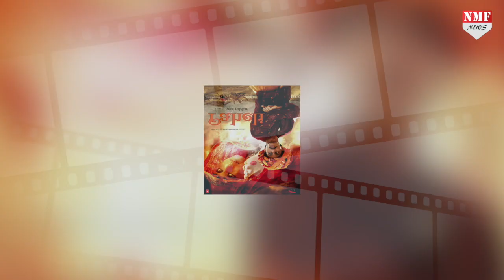Shahrukh Khan ने इन फिल्मों को कर मारी अपने पैर पर कुलाड़ी, List Of Shahrukh Flops Films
शाहरूख की दीवानगी की आलम तो ये है की आज भी Producers अपनी फिल्मों में शाहरूख को कास्ट करने के लिए उनके घर के बाहर खड़े रहते हैं...लेकिन क्या आप जानते हैं बॉलीवुड को कई Blockbuster फिल्म देने वाले शाहरूख ने अपने करियर में कई ऐसी फिल्में भी की हैं जो की सुपर Flop साबित हुईं..तो चलिए अपनी इस रिपोर्ट में आपको बताते हैं उन्ही फिल्मों के बारे में.